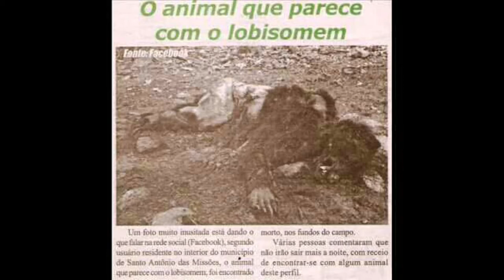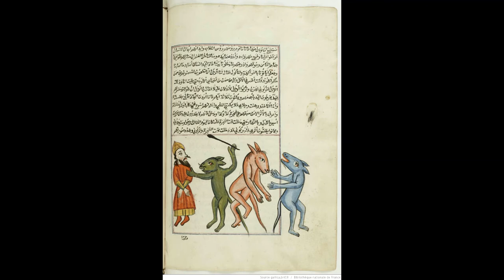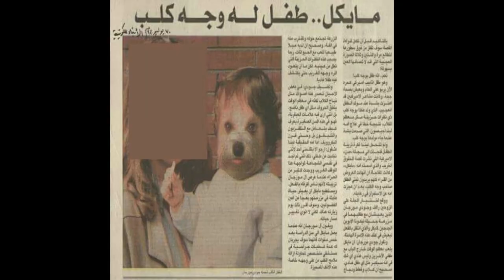Nouvelle vidéo امة الجن رؤس الكلاب القطرب و المستئذب UFO